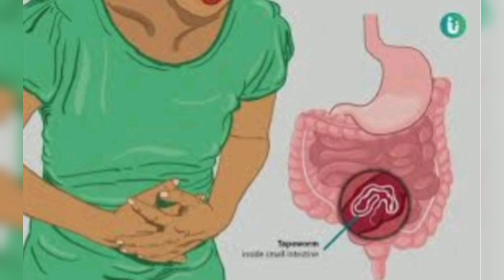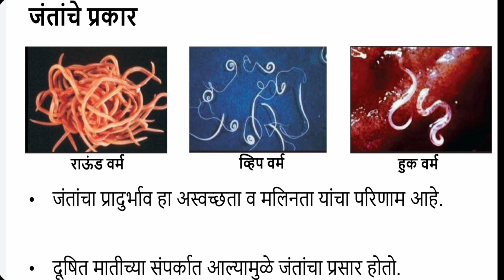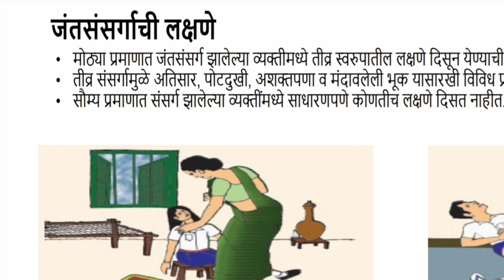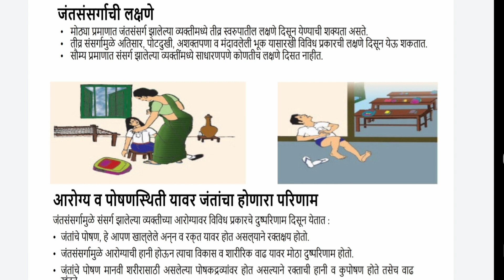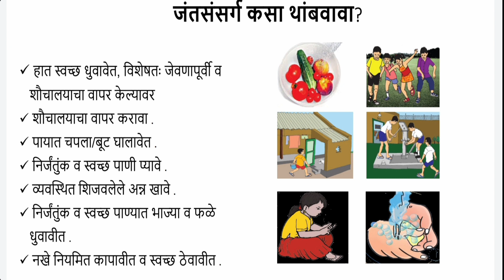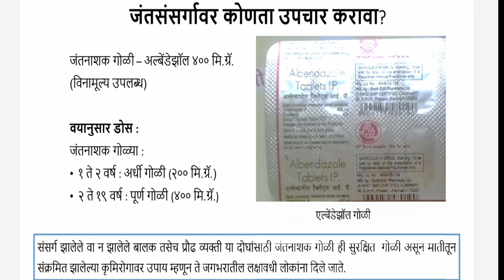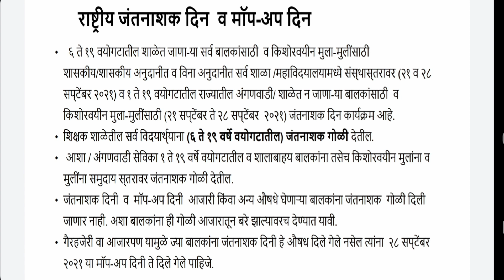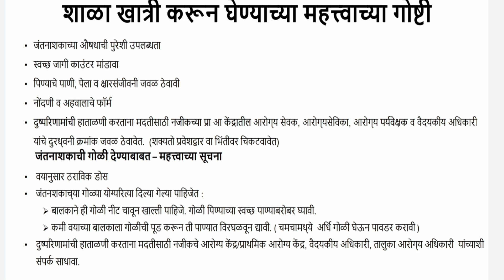राष्ट्रीय जंतनाशक दिन मोहिम | National Deworming Day Campaign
पोटातील जंत विनामुल्य काढण्यासाठी मिळणार गोळी. शालेय विद्यार्थ्यांच्या माहितीसाठी हा व्हिडीओ बनवीत आहे. जंतांचे प्रकार कोणकोणते आहेत, जंतांच्या प्रसाराची चक्र कसे फिरते, जंत संसर्गाची लक्षणे कोणकोणते आहेत, आणि, त्याचा आरोग्य व पोषणस्थिती यावर काय परिणाम होतो, तसेच जंतसंसर्ग झाल्यास बालकांच्या शिक्षणावर व कार्यक्षमतेवर काय परिणाम होतो, जंत संसर्ग कसा थांबवावा, त्यावर कोणता उपचार करावा , जंतनाशकाचे फायदे काय आहेत याबाबत जागृती व्हावी यासाठी 21 सप्टेंबर हा राष्ट्रीय जंतनाशक दिन म्हणून पाळला जातो. 28 सप्टेंबर पर्यंत बालकांना जंतनाशक गोळी देण्याची मोहीम राबवली जाते.
जंतांचा प्रादुर्भाव हा अस्वच्छता व मलिनता यांचा परिणाम आहे. दूषित मातीच्या संपर्कात आल्यामुळे जंतांचा प्रसार होतो.
शौचामध्ये जंतांची अंडी आहेत अशी संसर्ग झालेली व्यक्ती उघड्यावर शौचाला बसली तर  अंड्यांची मातीत वाढ होते, ही अंडी नंतर अन्नातून वा अस्वच्छ हातामुळे अथवा जंतांच्या आळ्या त्वचेतून शरीरात गेल्याने, अन्य व्यक्तींना संसर्ग होतो. संसर्ग झालेल्या व्यक्तींच्या शरीरात अंडी व आळे यांची वाढ होऊन जन तयार होतात, जे नंतर परत अंडी घालतात.
जंत संसर्गाची लक्षणे कोण कोणती आहेत?
 मोठ्या प्रमाणात जंत संसर्ग झालेल्या व्यक्तीमध्ये तीव्र स्वरूपातील लक्षणे दिसून येण्याची शक्यता असते. तीव्र संसर्गामुळे अतिसार पोटदुखी अशक्तपणा व मंदावलेली भूक यासारखी विविध प्रकारची लक्षणे दिसून येऊ शकतात. सौम्य प्रमाणात संसर्ग झालेल्या व्यक्तींमध्ये साधारणपणे कोणतीच लक्षणे दिसत नाहीत. जंत संसर्ग झालेल्या व्यक्तीच्या आरोग्य व पोषण स्थिती यावर दुष्परिणाम दिसून येतो. जंतांचे पोषण हे आपण खाल्लेल्या अन्न व रक्त यावर होत असल्याने रक्तक्षय होतो.जंत संसर्गामुळे आरोग्याची हानी होऊन त्याचा विकास व शारीरिक वाढ यावर मोठा दुष्परिणाम होतो.
जंतांचे पोषण मानवी शरीरासाठी असलेल्या पोषक द्रव्यांवर होत असल्याने रक्ता ची हानी व कुपोषण होते, तसेच वाढ खुंटते. राउंड वर्म आतड्यातील अ जीवनसत्वावर परिणाम करू शकतो.
जंत दोषामुळे बालकांचे शिक्षण व दीर्घकालीन कार्यक्षमता यावर देखील मोठा परिणाम दिसून येतो. तीव्र प्रमाणात संसर्ग झाल्यास बालक सतत आजारी पडते, व , त्याला थकवा जाणवतो. त्यामुळे त्याची अभ्यासातील एकाग्रता कमी होते, व ते शाळेत वारंवार गैरहजर राहते. जंतुसंसर्गामुळे बालकाचा शारीरिक व बौद्धिक विकास खुंटतो. ज्याचा परिणाम मोठेपणी त्याच्या दीर्घकालीन कार्यक्षमतेवर व अर्थार्जनावर होऊ शकतो. एका संशोधनाद्वारे हे सिद्ध झाले आहे की जंतनाशामुळे  शाळेतील गैरहजेरी 25 टक्यािक  ने कमी झाली आहे.

जंत संसर्ग कसा थांबवावा?
 हात स्वच्छ धुवावेत, विशेषतः जेवणापूर्वी व शौचालयाचा वापर केल्यावर.
शौचालयाचा वापर करावा.
 पायात चपला, बूट घालावेत.
 निर्जंतुक व स्वच्छ पाणी प्यावे.
 व्यवस्थित शिजवलेले अन्न खावे.
 निर्जंतुक व स्वच्छ पाण्यात भाज्या व फळे धुवावीत,
नखे नियमित कापावीत व स्वच्छ ठेवावीत.
जंत संसर्गावर कोणता उपचार करावा?
 Albendazole 400 mg हि जंतनाशक गोळी की जी विनामूल्य उपलब्ध आहे.
एक ते दोन वर्षाच्या बालकास साठी अर्धी गोळी तर दोन ते 19 वर्ष यासाठी पूर्ण गोळी द्यावी. संसर्ग झालेले व न झालेले बालक तसेच प्रौढ व्यक्ती या दोघांसाठी जंतनाशक गोळी ही सुरक्षित गोळी असून मातीतून संक्रमित झालेल्या कृमी रोगावर उपाय म्हणून ते जगभरातील लक्षावधी लोकांना दिले जाते.

या जंतनाशक गोळी चे अनेक फायदे आहेत.
 रक्तक्षय कमी होतो व आरोग्य सुधारते .
बालकांची वाढ भराभर होते व ती निरोगी बनतात.
 अन्य संसर्ग यांचा प्रतिकार करण्याची क्षमता वाढते.
 शाळेतील उपस्थिती वाढण्यास मदत होते.
बालकांची आकलन शक्ती सुधारते व ते शाळेत अधिक क्रियाशील बनतात.
मोठेपणी काम करण्याची व दीर्घकाळ अर्थार्जन करण्याची क्षमता वाढते.
 महत्त्वाचे अप्रत्यक्ष फायदे- समाजातील व्यक्तींना जंतनाशकाच्या उपचाराची आवश्यकता भासत नाही. कारण परिसरातील जंतांची संख्या कमी होते.

विद्यार्थी मित्रांनो 6 ते 19 वयोगटातील शाळेत जाणाऱ्या सर्व बालकांसाठी व किशोरवयीन मुला-मुलींसाठी 21 व 28 सप्टेंबर 2021 या दिवशी तसेच एक ते 19 वयोगटातील राज्यातील शाळेत न जाणाऱ्या बालकांसाठी व अन्य किशोरवयीन मुला-मुलींसाठी 21 सप्टेंबर ते 28 सप्टेंबर 2021 या कालावधीत जंतनाशक दिन निमित्त जंतनाशकासाठी कार्यक्रम राबविला जातो.

विद्यार्थी मित्रांनो आपणास आपल्या शिक्षकांकडून किंवा आरोग्य सेविका किंवा अंगणवाडी सेविका यांचेकडून उपलब्ध झालेल्या जंतनाशक गोळी चे सेवन करावे. घाबरून जाऊ नये मार्गदर्शक सूचनांचे पालन करावे